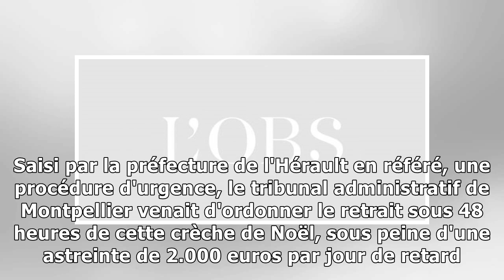Contraint par la justice, ménard va retirer sa crèche... et l'installer "juste à côté"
Qu'il est malin, ce Robert Ménard ! Contraint par la justice, le maire d'extrême droite de Béziers a annoncé lundi soir à l'AFP qu'il allait "enlever du hall" de sa mairie la crèche de Noël. Mais il a...